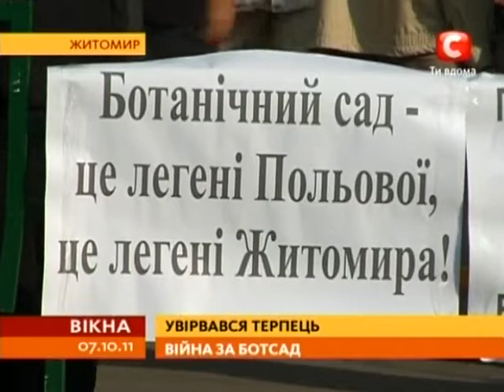zhzh.info Митингующие сорвали сессию горсовета Житомира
Митингующие сорвали сессию Житомирского горсовета. Требовали запретить продажу городского ботанического сада. Депутаты планировали отдать его под застройку. У стен горсовета собрались полторы сотни местных жителей, передает СТБ.